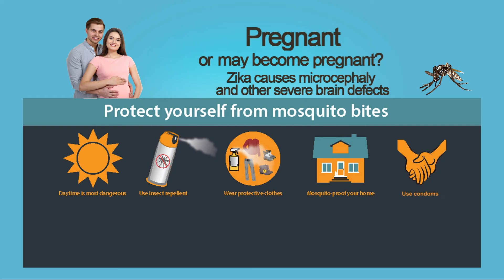State of Maryland Zika Public Service Announcement